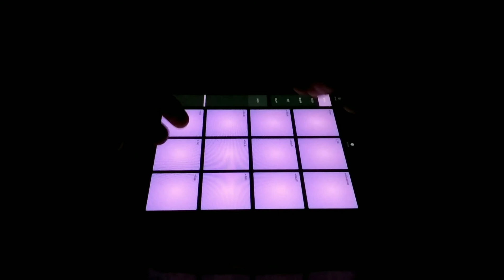Time of Year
I play on DrumPads24